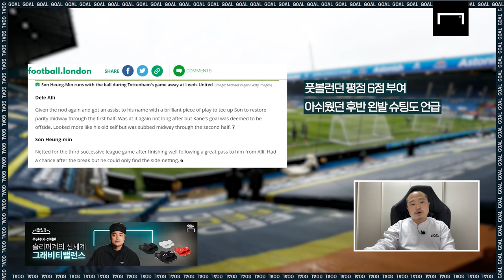손흥민 전설과 어깨를 나란히!토트넘...챔스는?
슬리퍼계의 신세계 축구하고 난 뒤에는 그래비티밸런스